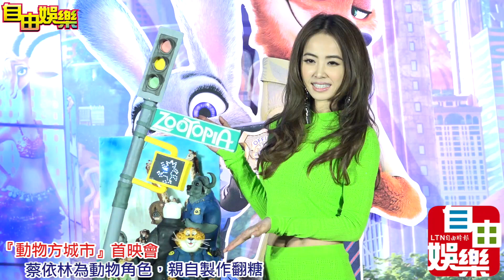20160223 蔡依林出席動物方城市首映，為角色製作翻糖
記者 邵浩瑋攝